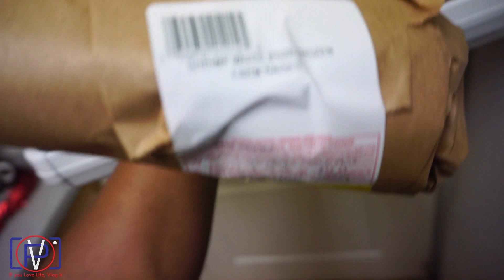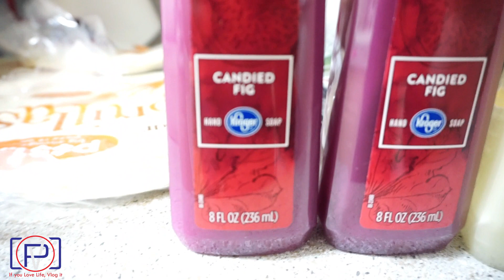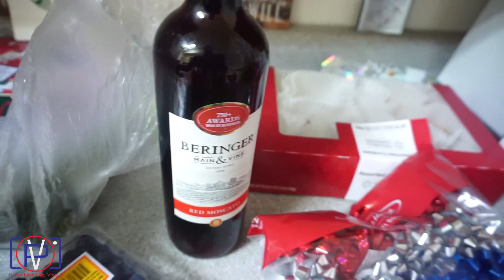Vlogmas Day #22 | Last of the Shopping & Gift Wrapping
Date: 12-21-18 Vlogmas Day 22: We get the last of our Christmas Eve supplies & I wrap the last of the gifts..